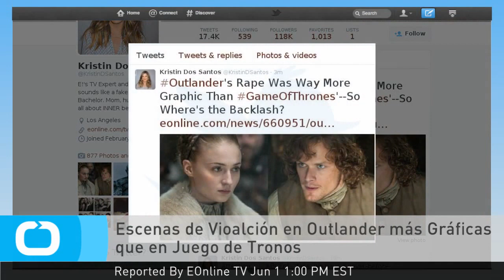Isabella Arevalo, BellaVoice.com Neutral Spanish Voiceover reporting for Outlander TV Series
Neutral Latin American Spanish Female Voiceover with Translation/Transcreation Adaptation provided by Isabella Arevalo at BellaVoice & IsaTalent International.